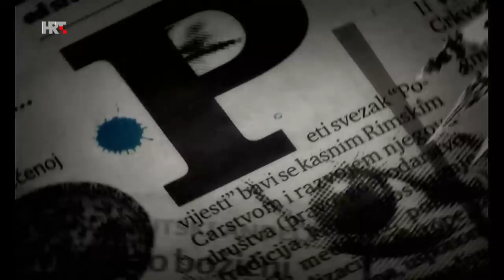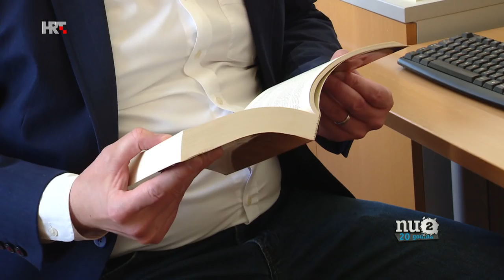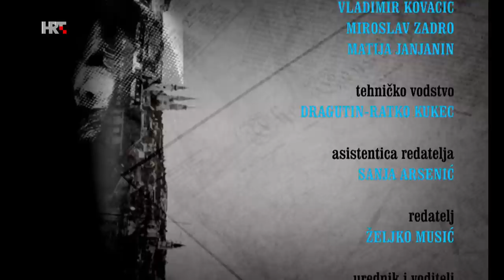Nedjeljom u 2: Marko Vučetić, 03.05.2020.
Nezavisni saborski zastupnik Marko Vučetić, političar koji je u Sabor ušao na listi Mosta i nema se više namjeru kandidirati na izborima jer tvrdi da je hrvatski parlament beskoristan, rekao je u emisiji Nedjeljom u dva da je njegov filozofski eksperiment, kako je nazvao svoj ulazak u Sabor, u završnoj fazi.

- S ovim mandatom bit će i završen. Uistinu nemam potrebe niti ikakve namjere, a čini mi se i da bih napravio diverziju na društvo kad bih ponavljao i činio isto. A u sadašnjim okolnostima nije moguće nego upravo činiti isto i ponavljati se. I na taj način urušiti sebe, kazao je.

Za hrvatsku politiku kazao je da je "krivotvorina" jer tvrdi "nema političara i političke opcije koja nije sebe negirala", a i ona s kojom je on surađivao. On kao političar, kazao je, može otići samo u onu opciju koja mu omogući vlastitu smrt, a to je on sam..

- Ne želim ići prema tuđoj smrti, nisam htio ići ni prema smrti Mosta, niti HDZ-a, ni SDP-a niti smrti ljevice, nego želim ići isključivo prema vlastitoj smrti, prema vlastitim odabirima i nastupam kao strogi pojedinac, naglasio je. Mnogi su mu, dodaje Vučetić - nudili prolazna mjesta na listama, ali to čine upravo zato jer ne čuju ono što on govori.

- Ja ne želim biti jedan od njih, a smatram i duboko shvaćam da se politika mijenja samo s udruženim građanima. Jedan pojedinac u Saboru može djelovati na razini intelektualne igračke. Dijelom sam to i bio. Onaj koji na drugačiji način progovara o hrvatskoj stvarnosti. Građani su se familijalizirali samnom. Ali kad bih učinio ono što sam rekao da neću učiniti, onda između mene i svih drugih ne bi bilo razlike, kaže.